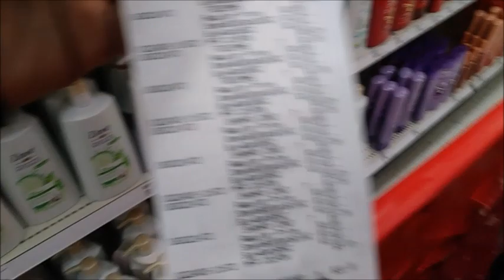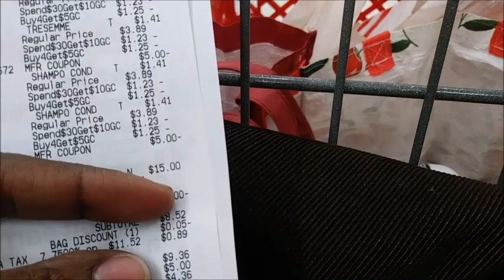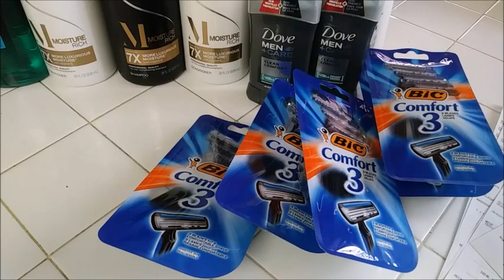$140 Retail FREE +$25 Money Maker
🔹Field Agent
sm6vu94

TA1DU

🔹Shopkick
Use code BEST159373 or download